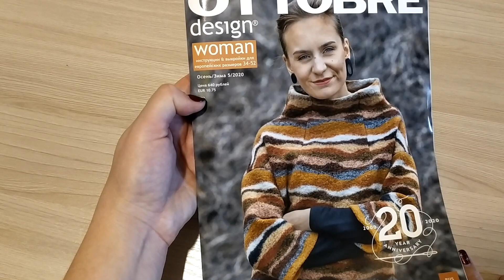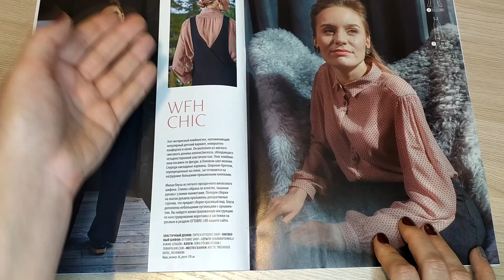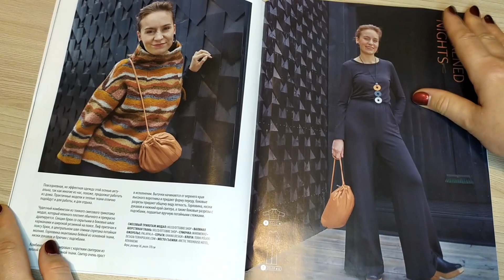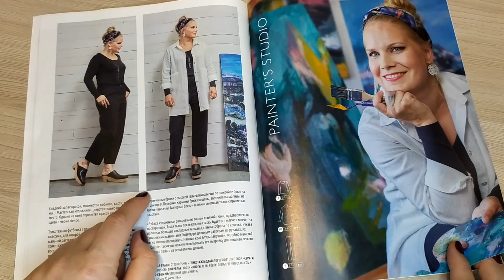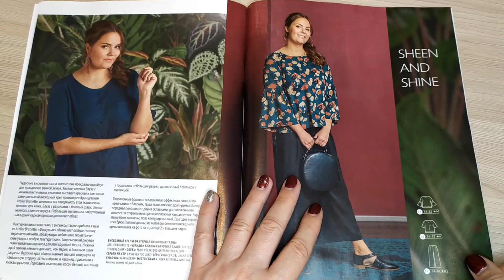Журнал с выкройками для женщин Ottobre 5/2020.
В этом видео я вместе с вами распакую и пролистаю свой новый журнал с выкройками для женщин Ottobre 5/2020.